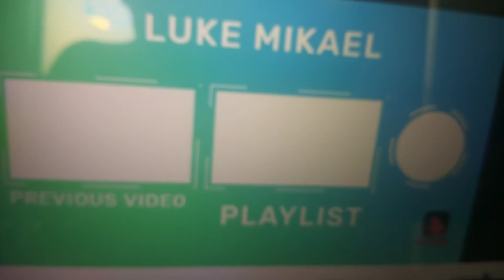If i say "You Know What I Did", the video Ends (#2)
I created with PowerDirector.